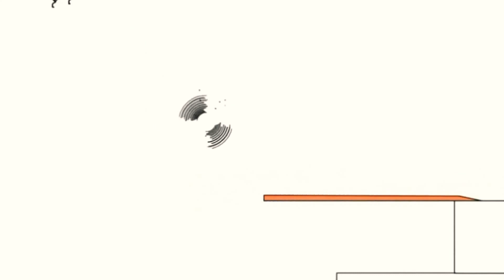1 березня 2021 р.